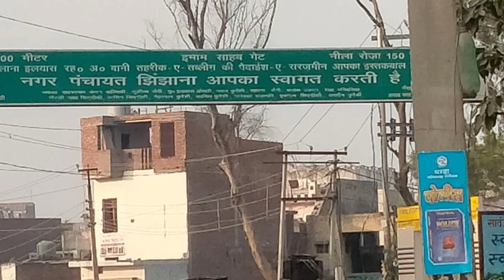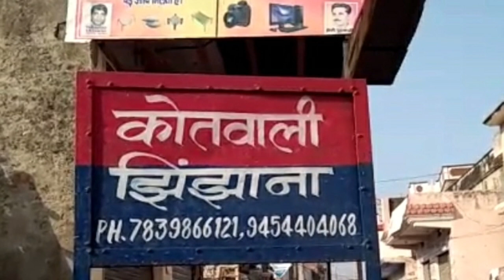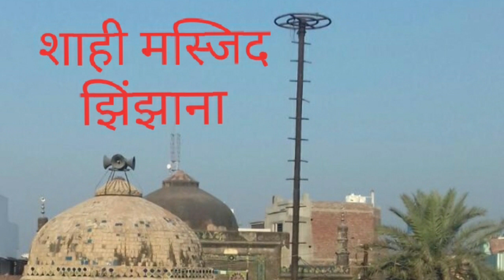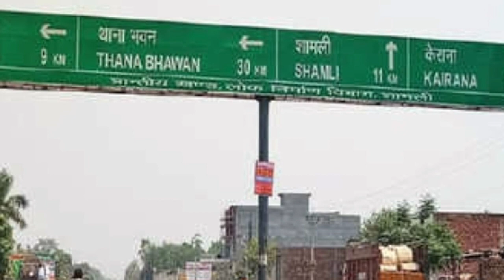History Of jhinjhana Shamli || झिंझाना ज़िला शामली का इतिहास || By Mufti Arham Jhinjhanvi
History Of Jhinjhana Distte Shamli Up

By   ---  Auliya e Jhinjhana

Voice By  ---  Arham Jhinjhanvi